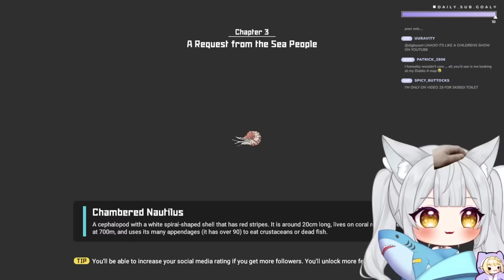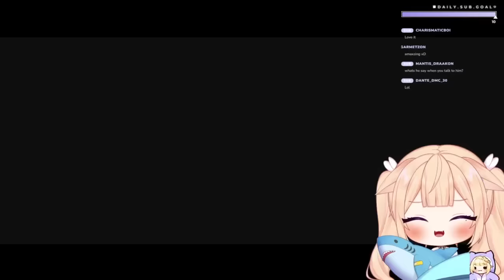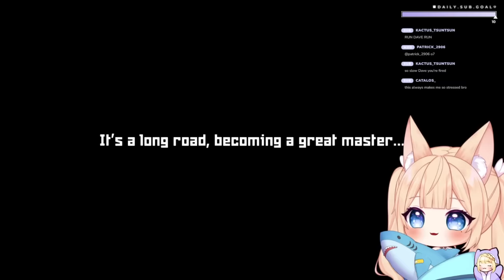HÃY GHI NHỚ LÚC KHOẢNH KHẮC KHÓ KHĂN NÀY